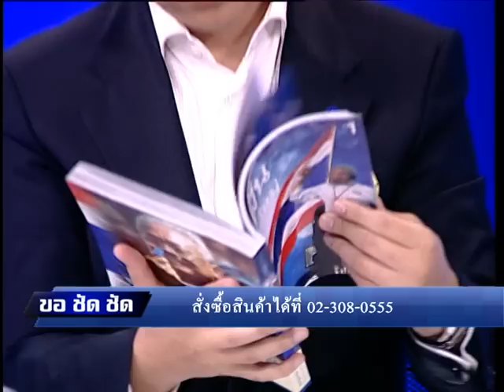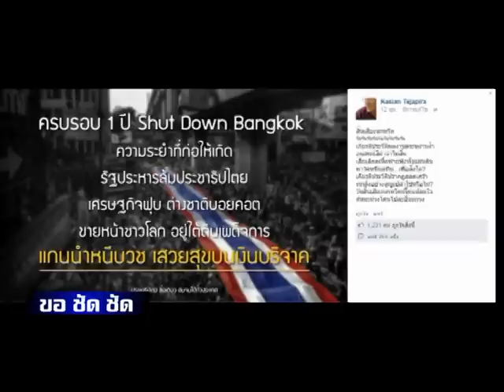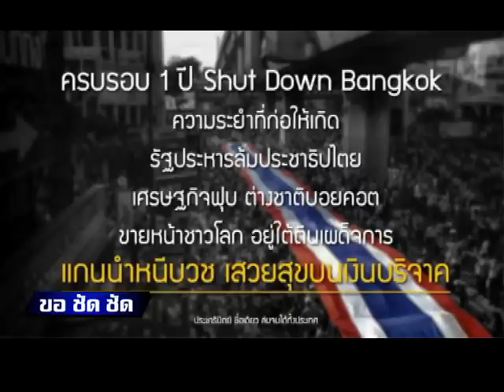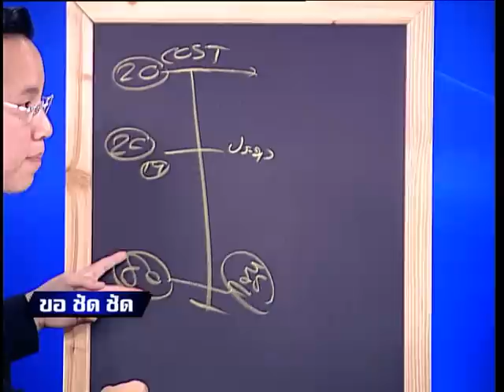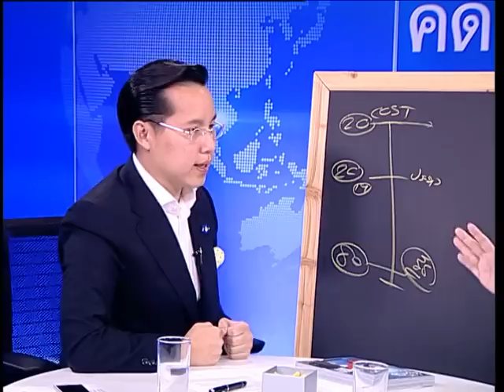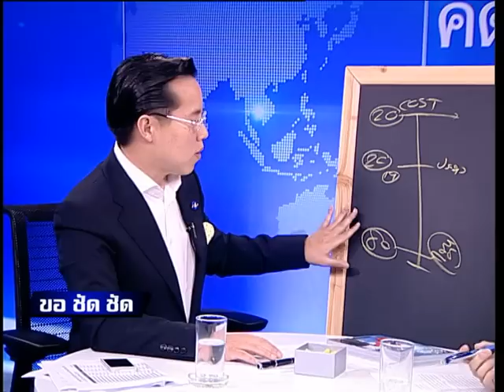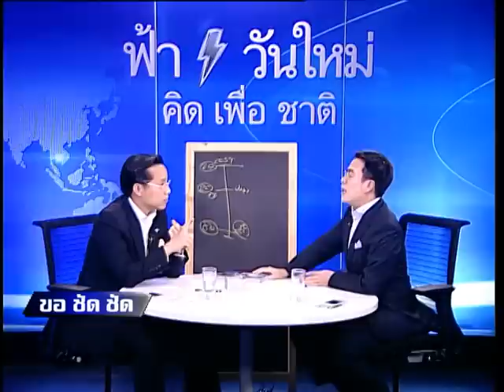ขอชัดชัด 14 01 58